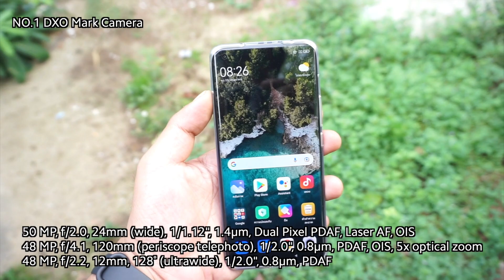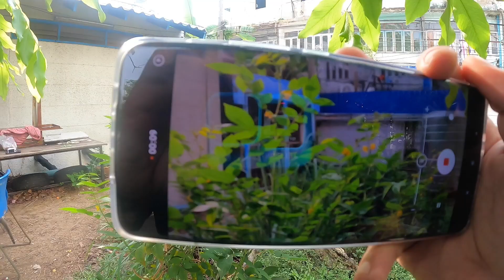Mi Stery Box : Mi 11 Ultra 5G High end Camera Phone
Mi Stery Box : แกะกล่องปริศนา ผมนี่ยืนเลย !!

Xiaomi Mi 11 Ultra มือถือกล้องใหญ่ อู้หูววว กล้องค๊มคม ถ่ายวีดีโอ อย่างเทพ!! พร้อมตัวอย่างภาพและวีดีโอแบบจัดเต็ม

  การันตีด้วยอันดับ 1 DXOMark Camera ( ค่ายจัดอันดับมือถืออันดับ 1 ของโลก )
กล้องหลักความละเอียด 50MP ใช้เซ็นเซอร์  ISOCELL GN2
ขนาดเซ็นเซอร์1/1.12นิ้ว พร้อมกันสั่น OIS
พร้อมกล้องซูมสุดโหด 120X
◾️ชิปเซต Qualcomm Snapdragon 888 5G (5nm)
พร้อมThree-phase cooling technology
◾️หน้าจอ ได้รับรองระดับ A+ โดย DisplayMate
Samsung E4 AMOLED Quad-Curved
ขนาด6.81นิ้ว WQHD+ (2K) 120Hz
รองรับ DOLBY VISION  , 1.07 billion colors (10bit)
◾️แบต5000mAh.
รองรับชาร์จ 67W ทั้งแบบสายและไร้สาย
◾️Stereo Speakers , Sound By Harman Kardon
◾️กันน้ำระดับ IP68

มีสองสี  Ceramic White , Ceramic Black